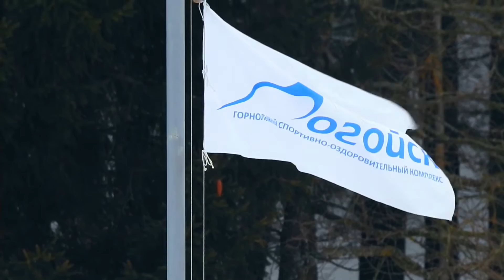SNOWBOARD FEST 2017